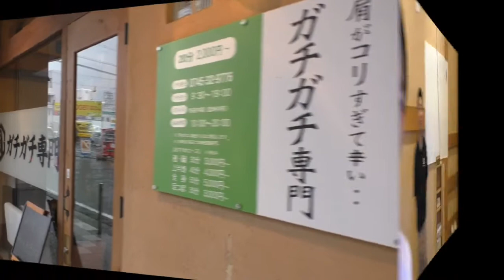《第一回new奈良講座》様子と感想